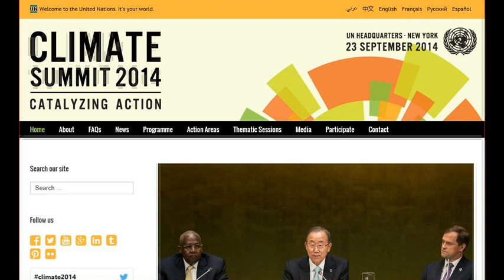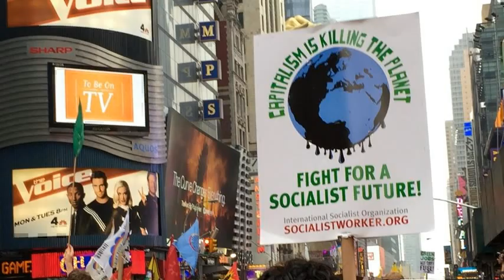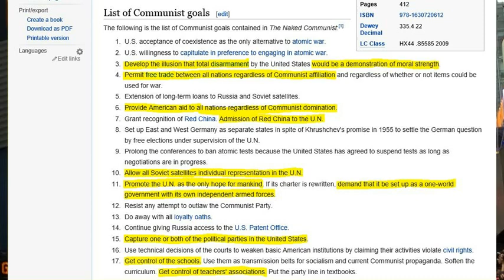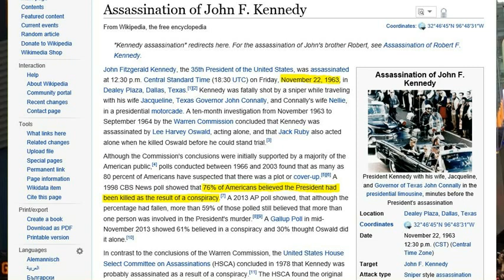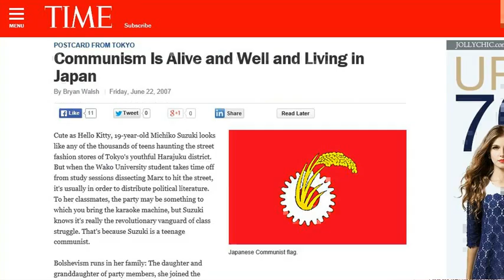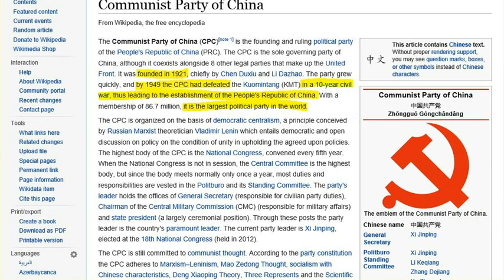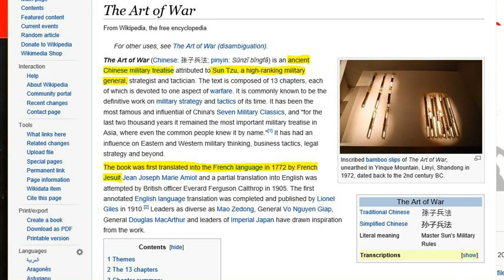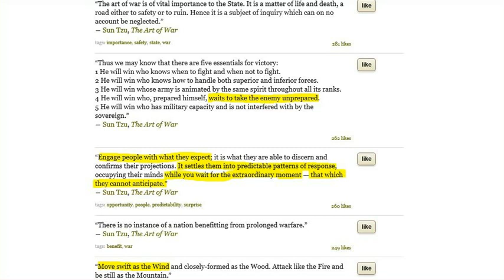UN Communist Summit in NYC?! Pt 1/2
Climate Summit 2014 seemed to be introducing the rise of the World Communist Government and complete takeover of America.

Revelation 12 in Movies & TV:
The Dragon Falls to Earth & Changes History: